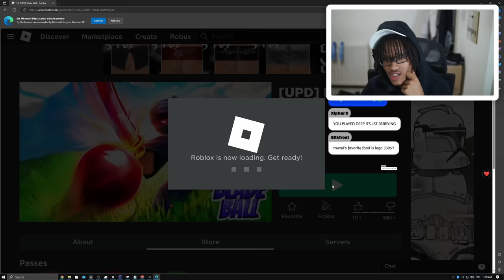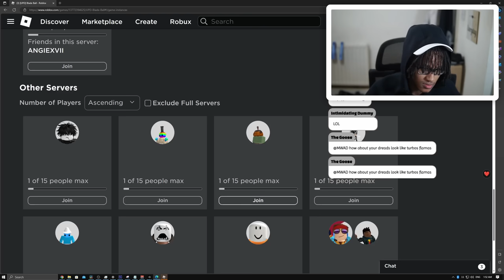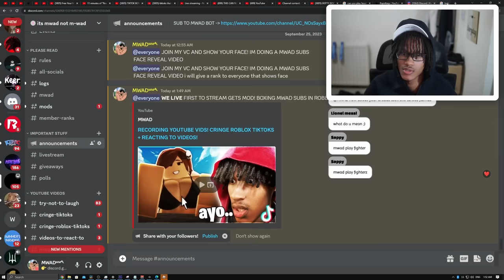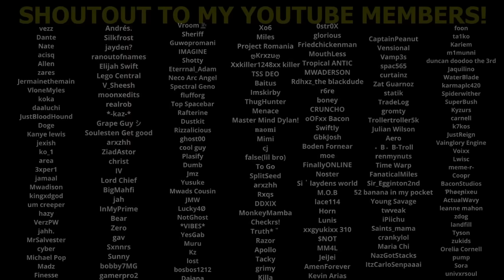so i played roblox blade ball..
MM4L 💛 i played this new updated roblox game called blade ball live!

LIKE UP THE VID FOR SUM SPECIAL 😈😈😈